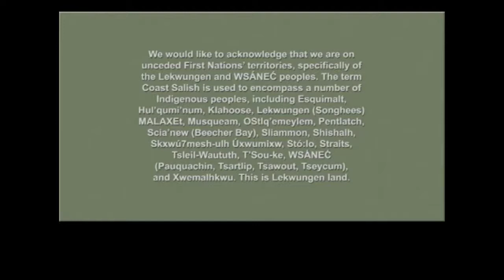Joy Hamiton interviews Lea Tassie abut her book Green Blood Rising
Indigneous Voice